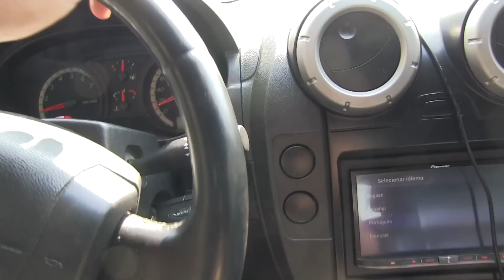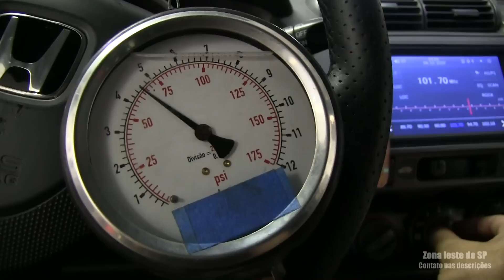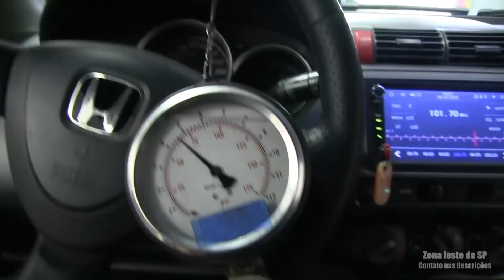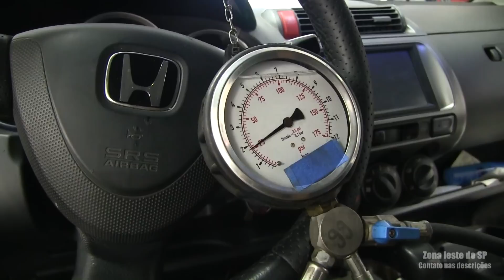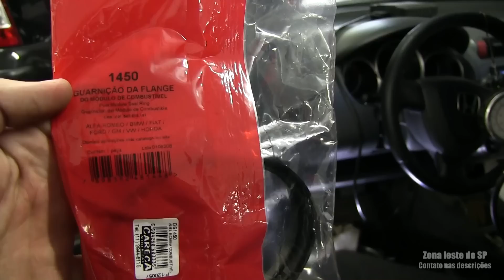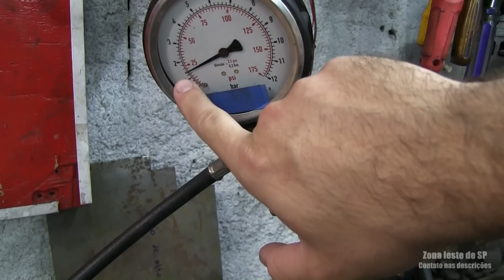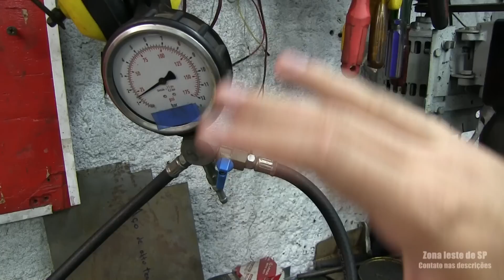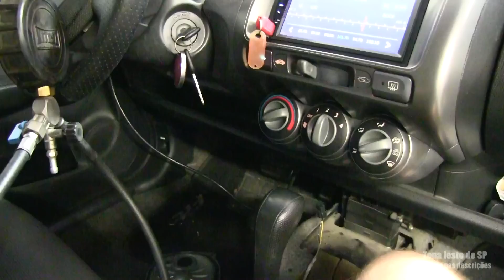O QUE AS VELAS DE IGNIÇÃO DIZEM SOBRE O MOTOR? | Semana na Ronntec 05 a 08 OUT 2020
Nos siga no Instagram: ronntec.oficina